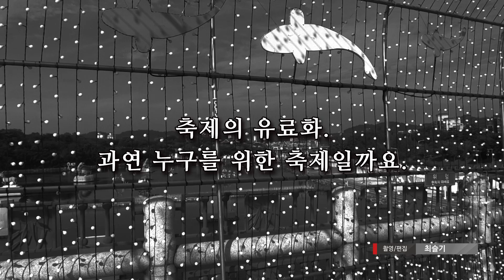여전한 가림막 논란! 진주남강유등축제 미리 가봤더니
10월 1일부터 15일까지, 황금연휴 기간에 진주남강유등축제가 열립니다. 유료화 시행 3년 차. 축제 현장을 가리기 위한 가림막 설치로 논란이 되었습니다. 올해 축제 현장은 어떤 모습인지 미리 가봤습니다.